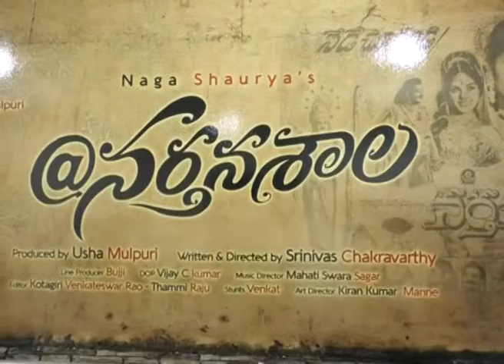narthanashala poster telugu movie